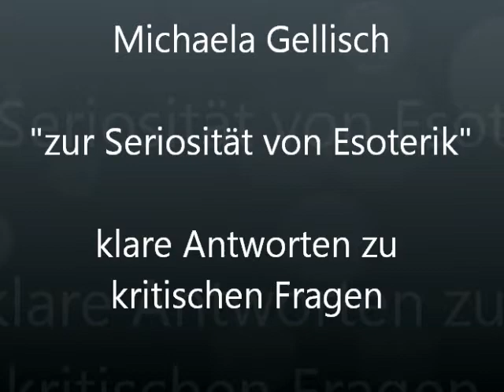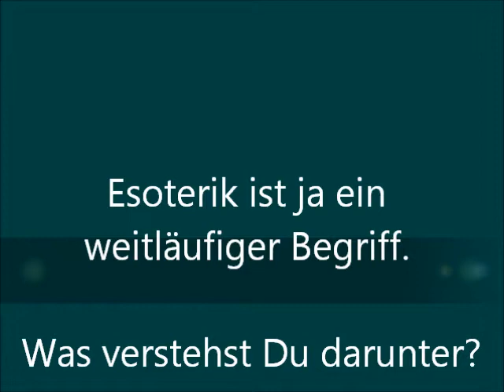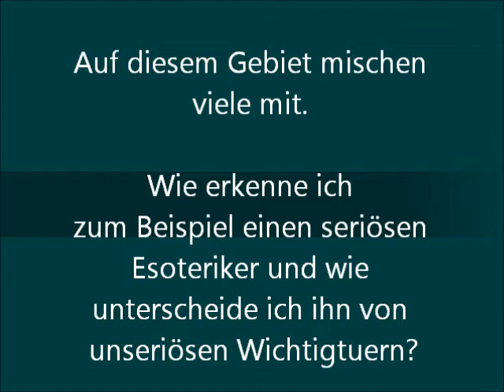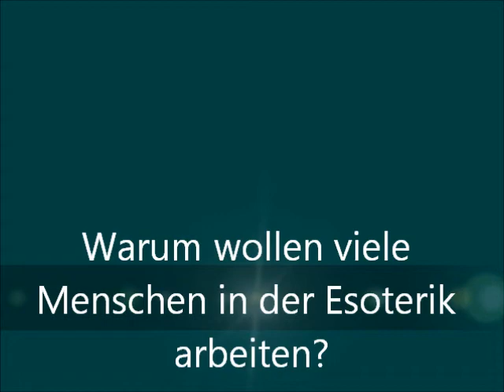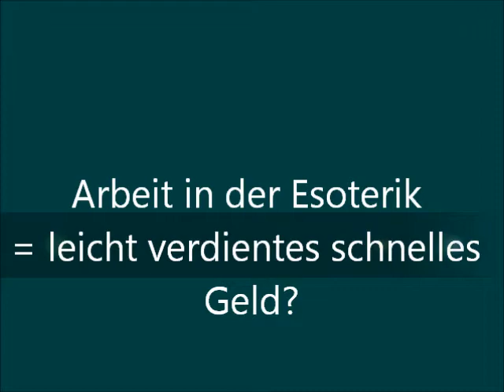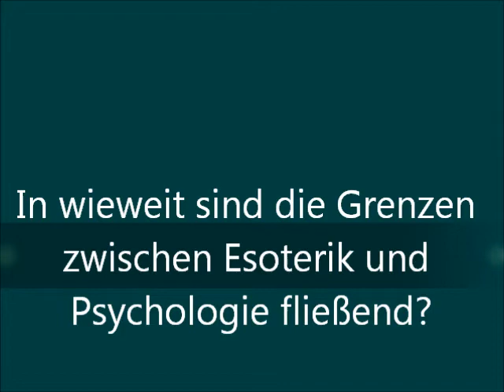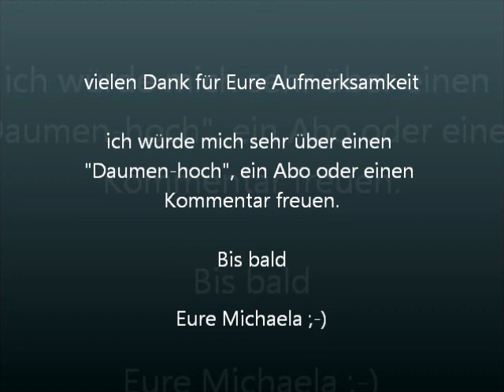Seriosität in der Esoterik? Antworten auf kritische Fragen TEIL 1 von Michaela Gellisch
1. Esoterik ist ja ein weitläufiger Begriff. Was verstehst Du darunter? 2. Auf diesem Gebiet mischen viele mit. Wie erkenne ich zum Beispiel einen seriösen Berater und wie unterscheide ich ihn von unseriösen Wichtigtuern? 3. Was denkst Du über Kartenleger, die in Zeitungen oder im Internet ihre Dienst anbieten? 5. Wieviel Wissenschaft steckt in der Esoterik?  In wieweit sind die Grenzen zwischen Esoterik und Psychologie fließend? . Was hältst Du von Beratern, die ihre Dienste kostenlos zur Verfügung stellen? klare Antworten auf kritische Fragen zum Thema Seriosität in der Esoterik von der Hellseherin - Medium - und Heilerin Michaela Gellisch.

Esoterik, Spiritualität, Lebensberater, psychologische Berater, Erkenntnis, Heilung, Erleuchtung, Geld verdienen, Ethik, Berufung, Seriosität, Hinterfragen, Abzocke